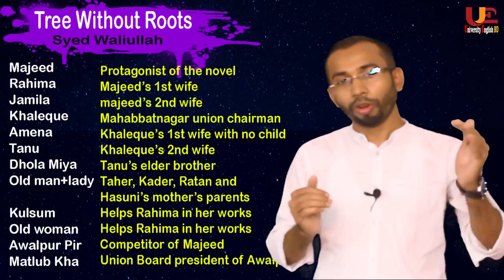Tree Without Roots in Bangla | part-1| Syed Waliullah | summary | University English BD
This tutorial is explained  by Md. Atikur Rahman in simple language.

This tutorial is about Tree Without Roots in Bangla | part-1| Syed Waliullah

BD Mug House- all kinds of mug and others printing house.